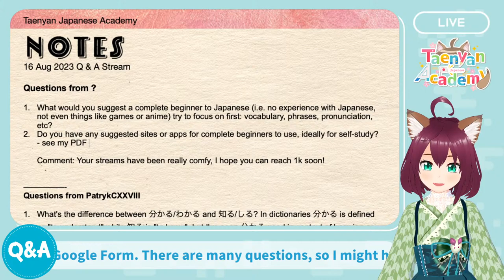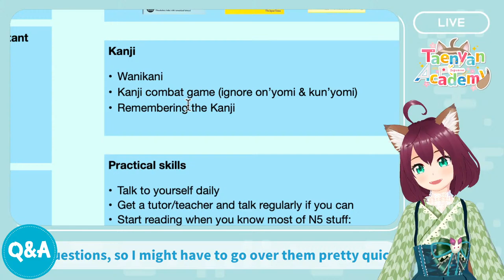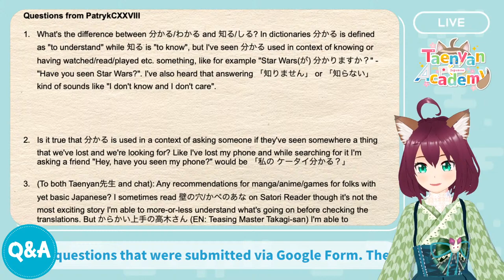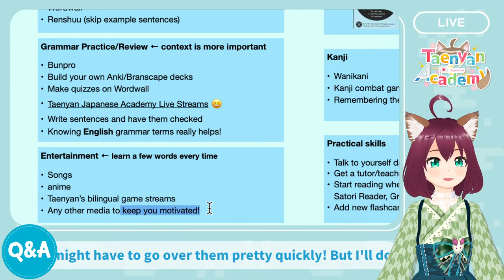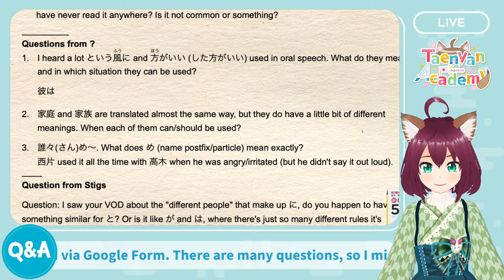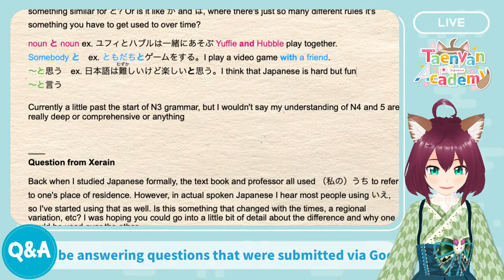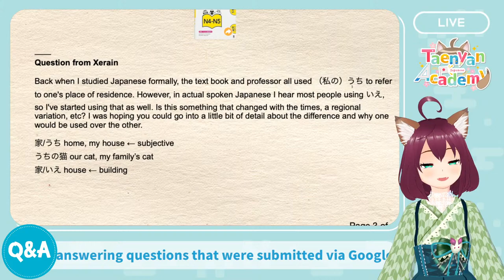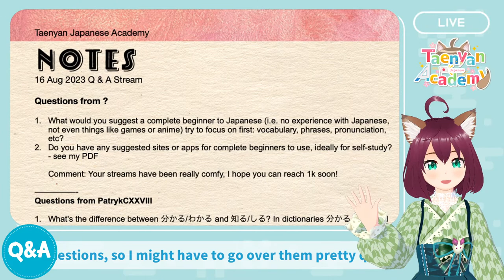Ask Me Anything About Japanese 🇯🇵! - Grammar, Study Methods, Culture, and more ⭐️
⭐️Click here for timestamps, chapters, and free notes⭐️

00:00 Hello!
03:06 What should a beginner focus on first?
08:10 Recommended apps and resources?
10:20 Hiragana and Katakana
13:23 Vocab apps
17:23 Grammar
24:55 Using entertainment for learning
25:54 Some book recommendations
30:52 Kanji resources (to be updated later)
34:17 Improving practical skills
54:49 わかる vs 知る？ What about 知ってる？
1:18:55 Another question about 分かる
1:21:00  Any manga/anime/game recommendations?
1:31:25 Cultural question about wearing kimono
1:37:30 〜そうです, ようです, and みたいです
1:41:50 using 〜し、〜し for listing reasons
1:51:19 Questions about 〜風に and 〜方がいい
2:00:15 家庭/かてい vs 家族/かぞく
2:07:50 西片 saying 高木さんめ〜！
2:11:40 Using と: noun と noun, somebody と, 〜と思う, and etc.
2:21:17 How to use conditional と
2:28:55 Good book for covering N5 and N4 before N3
2:30:40 うち or いえ?
2:42:52 interacting with the audience
3:05:00 is AI any good for practice?
3:09:13 So…

Original Description: Get ready to have your most intriguing Japanese language questions expertly answered in real-time.

Things I've covered include recommended apps, books, and websites; how to use 知る and わかる; cultural questions; how to use し when listing reasons; clarification on some confusing words like 家庭 and 家族; the difference between いえ and うち; and plenty of study tips!

As a native Japanese speaker with a proven track record of over 22,000 successful private lessons, I'm excited to assist you on your language journey!!